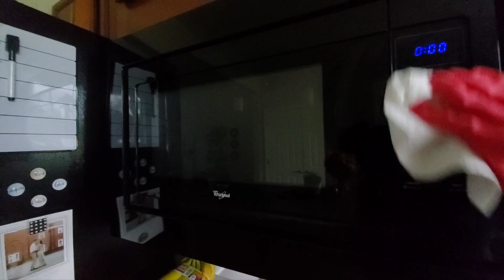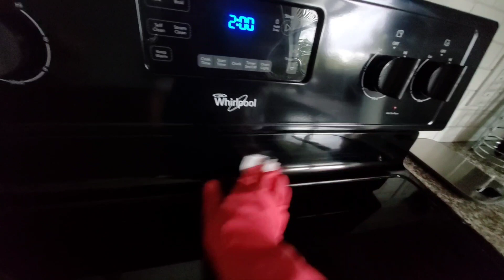~ASMR~ Cleaning the surfaces in the kitchen... No talking!!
In this video I am wiping down all of the shiny surfaces in the kitchen:)
If you like my videos could you please...